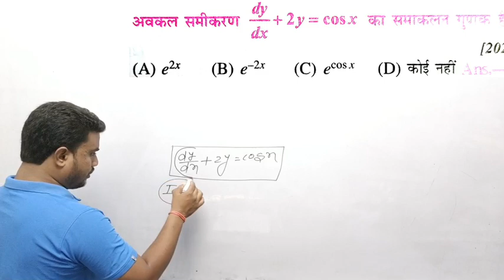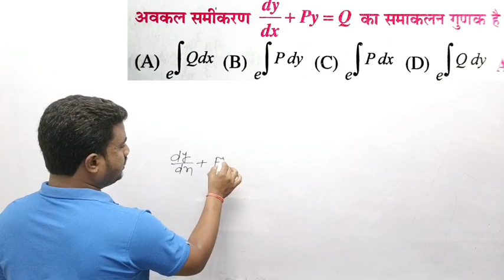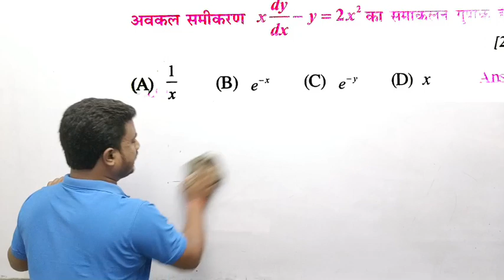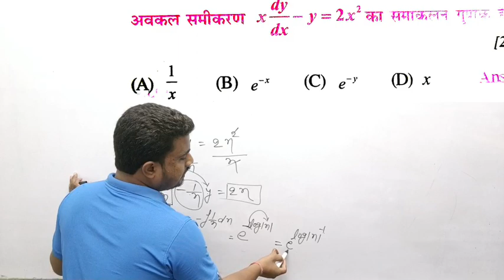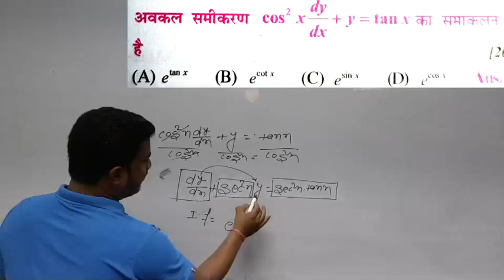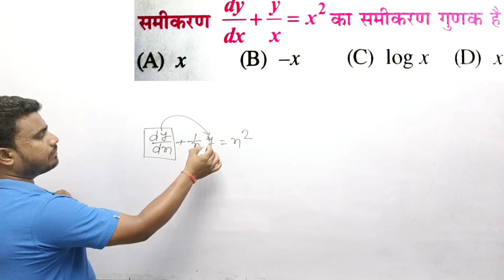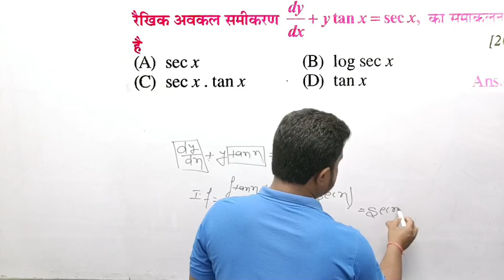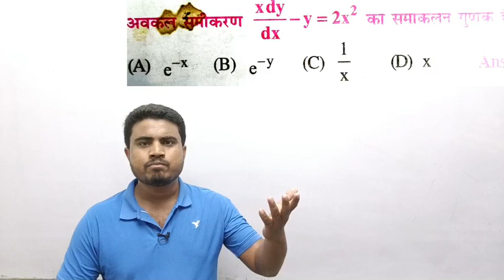समाकलन गुणांक निकाले सिर्फ 1 second में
समाकलन गुणांक part-1